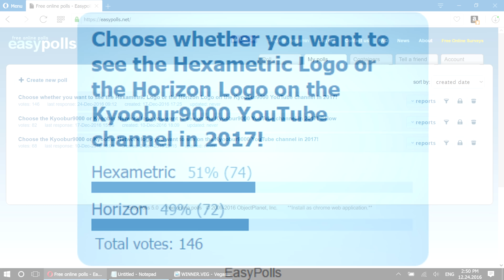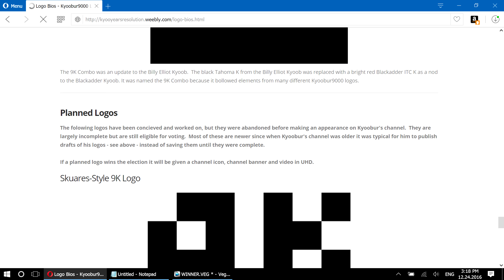VICTORY FOR THE HEXAMETRIC LOGO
After three weeks of voting, the Hexametric Logo has won the Kyoobur9000 Logo Contest of 2017!  I will use the logo throughout at least the entire year of 2017.  No, my day of Christmas prep didn't start at 9:30 at night; I recorded the video before I did my running around.  Thank you all for voting!  Happy Holidays!